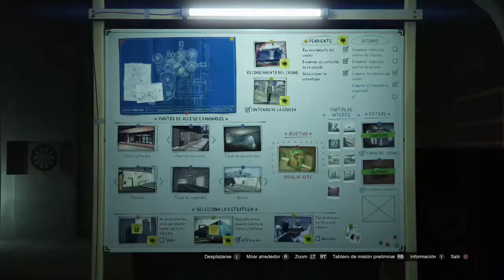*ZAZ!*FACIL*CONSEGUIR BOLSA DE ATRACO DE COLORES*TURQUEZA AZUL*(XBOX1/PS4) GTAV 1.50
😎 BIENVENIDOS  A MI CANAL, A TU CANAL A NUESTRO CANAL .

¡¡¡GRACIAS POR SER PARTE DE NUESTRO CANAL ZETH 7U7 MX!!!

LINK PAYPAL PARA MEJORAR EL CANAL SE AGRADECE TUS DONACIONES GAMER

GT: ZETH 7u7 MX   AGREGAME Y CON GUSTO JUGAMOS  ;)🏢🚗✈️🚁⛵🏆🎖️💰💰💰💰💰💰💰

ÚNETE A LA COMUNIDAD EN XBOX:  ZETH 7u7 MX

MÚSICA SIN COPYRIGHT (CANAL YOUTUBE) 🎵🎶🎶🎶

***HASTE MIEMBRO DEL CANAL Y DISFRUTA DE VENTAJAS EXCLUSIVAS!!!

* ME QUIERES AYUDAR A GRABAR UN TRUCO-GLITCH ...LO ÚNICO QUE NECESITAS ES SER UN SUSCRIPTOR MUY ACTIVO EN EL CANAL ;)

*OJO: CUALQUIER COPIA DE ESTE VÍDEO SERA DENUNCIADA ...*